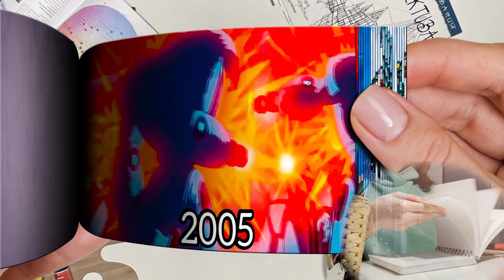Evolution of Bugs Bunny Flipbook